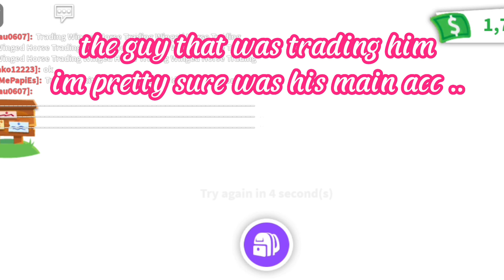This scammer SCAMMED me in adopt me